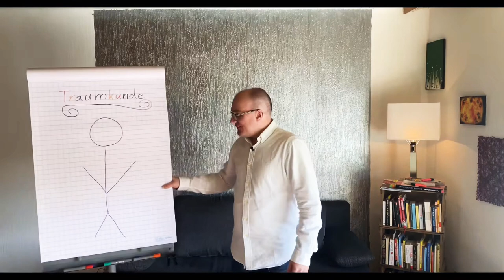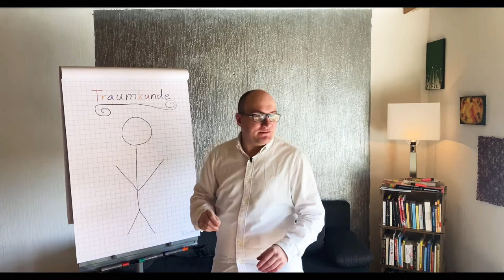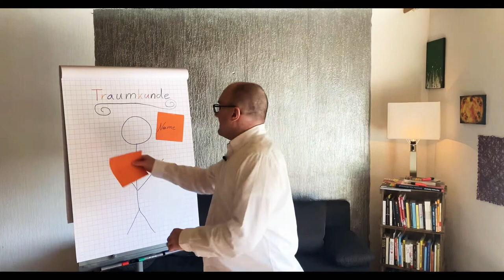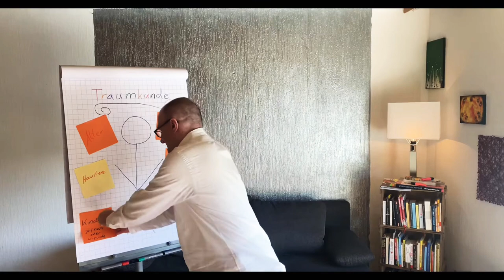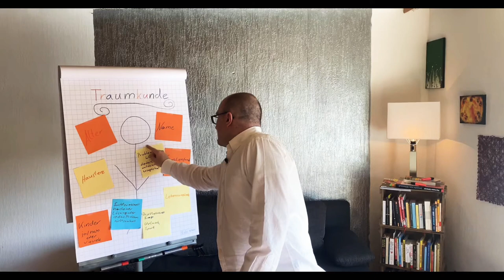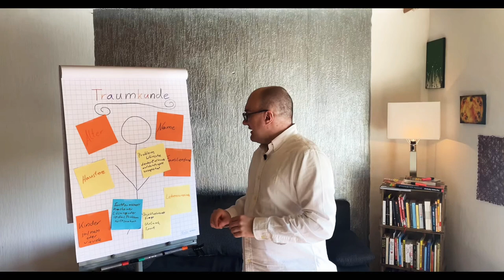Traumkunden Avatar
Wer ist Dein perfekter Kunde? – So erstellst Du einen Wunschkunden-Avatar

• Name
• Alter
• Familienstand
• Kinder ja/nein, wie viele
• Haustier?
• Lebensumstände bzgl. Finanzen,   Ressourcen etc.
• Projektrelevante Fragen wie: Reist der Kunde gerne? Macht er gerne Sport? usw.
• Problem/Wünsche, die der perfekte Zielkunde auf dein Projekt bezogen, hat
• Sucht er aktuell nach einer Lösung oder ist das Problem nicht so akut?